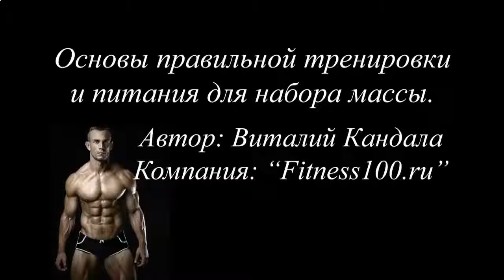КАК БЫСТРО НАКАЧАТЬ ПРЕСС В ТРЕНАЖЕРНОМ ЗАЛЕ